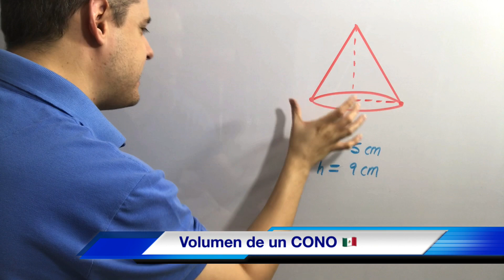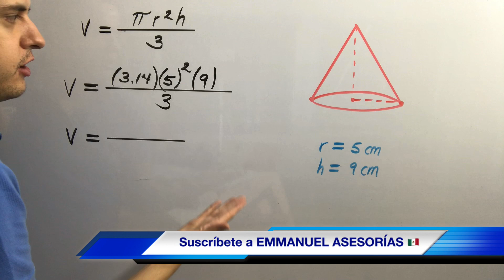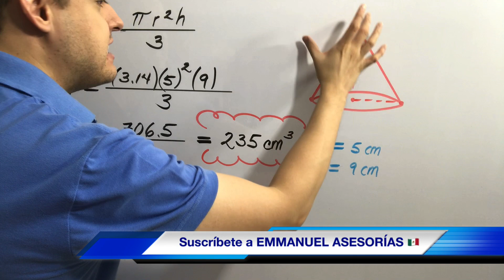VOLUMEN DE FIGURAS GEOMÉTRICAS (Cono, Cilindro y Esfera)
Muchas gracias por comentar y ver el vídeo, ya somos casi 300,000 suscriptores, ayúdame a llegar este año a 500,000! VÍDEOS de: MATE, FÍSICA, QUÍMICA, ESTADÍSTICA, FINANZAS Y CÁLCULO! GRACIAS POR CUMENTARIO!

Volumen, áreas, radio, diámetro, pi, valor de pi, 3.1416, calculo de volumen de un tinaco, volumen en esferas, volumen en cilindros, cálculo de perímetros, áreas y volúmenes de solidos, figuras geométricas, cuerpos geométricos, geometría euclidiana, rectángulos, cuadrados, prismas, pirámides, rombos, pirámide rectangular, área y volumen de prismas cuadrangulares, calculo del volumen de una cisterna, calculo del volumen de un tinaco, calculo del volumen de una pirámide, calculo del volumen de un cubo, lados, aristas, vértices